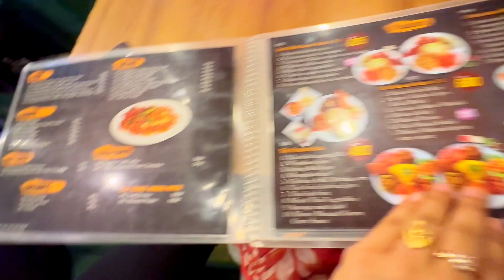The Dining Lounge Khilgaon | ৪ জনের মাথা নষ্ট কম্বো প্ল্যাটার | Restaurant & Food Review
Every Friday we will try to publish new videos for you. We hope it will be helpful to you. We are trying to explore new place and new shops and try to provide you authentic price and information.

In this video we were trying to share with the food of The Dining Lounge Khilgaon restaurant which was situated at Khilgaon, Dhaka . Here we also share the price list and menu of the restaurant which will help you to know their food price.
They provide one of the best pizza , set menu, pasta and chowmein in khilgaon.
Thank u everyone for being with us.

👉 যে কোন পণ্য ক্রয় করার পূর্বে পণ্য , পণ্যের মান যাচাই করবেন। এই চ্যানেল শুধুমাত্র পণ্য প্রচারে সহায়তা করে থাকে, পণ্য ক্রয় বা বিক্রয়ের সাথে কোন ভাবেই জড়িত থাকে না এবং আর্থিক লেনদেন বা পণ্য 🍏 পণ্যের মানের কোন জটিলতায় (Ratul And Bani) চ্যানেলের কর্তৃপক্ষ কোন ভাবেই দায়ী থাকবেন না।  ধন্যবাদ।